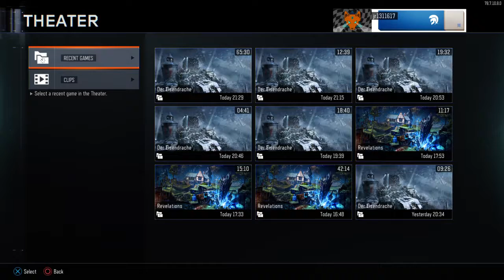Bo3 ee fail